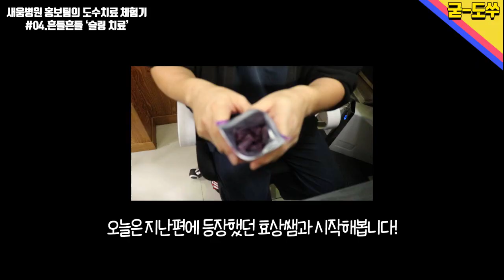[새움병원 홍보팀의 도수치료 체험기] 4편 슬링치료!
[새움병원 홍보팀의 도수치료 체험기]
4편 흔들리는 줄을 이용한 '슬링치료'

안녕하세요 새움병원 홍보팀이예요 히릿!
홍보팀의 도수치료 체험기!! 우아아아
총 5편으로 기획했는데 벌써 4편이랍니다.

슬링치료는 흔들리는 줄을 이용하여
환자 스스로 운동을 함으로써 근신경에
자극을 주는 치료로 근력강화 및 지구력 강화,
감각운동 조절능력을 향상시키고 자세교정 등
다양한 효과가 있답니다!!!

그럼 영상으로 만나볼까요?
자세한 새움병원 도수치료는
아래 링크를 눌러주세요~